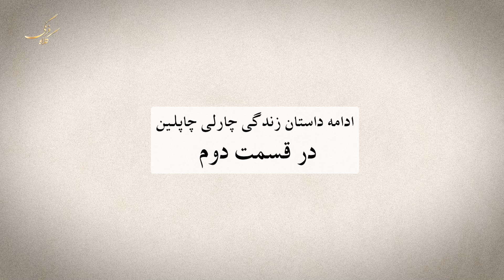داستان زندگی چارلی چاپلین: از کودکی تا ولگردی چارلی چاپلین ( قسمت اول) Charlie Chaplin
در این فیلم مستند با داستان زندگی چارلز اسپنسر چاپلین بازیگر طنز، فیلم‌ساز و آهنگساز انگلیسی آشنا میشوید. در این قسمت از تولد او تا زمانی که او تصمیم گرفت تحت هر شرایطی نقش ولگرد را به یکی از معروفترین نقش ها در جهان تبدیل کند را مشاهده میکنیم. و در قسمت بعدی به ادامه نقش ولگردی تا مرگ چاپلین می پردازیم. کلاه فرنگی